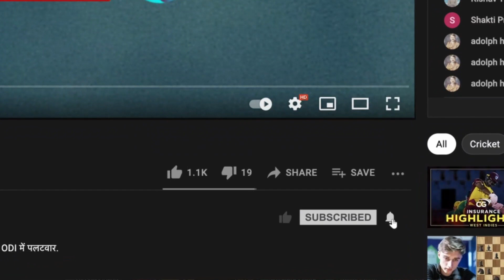Deepak Chahar बन सकते हैं India के powerplay problems का जवाब: Parthiv Patel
India का 2019 विश्वकप से पावरप्ले में विकेट ना निकाल पाने का चल रहा है संघर्ष । Cricbuzz Live हिन्दी पर, Parthiv Patel और Zaheer Khan ने की संभावित समाधानों पर चर्चा